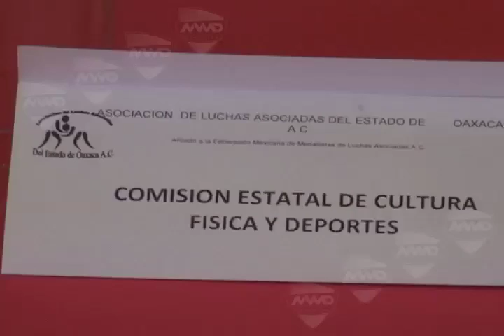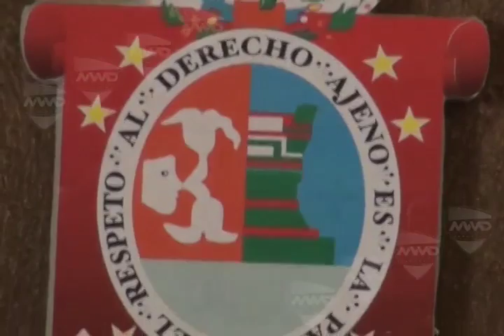ENTREVISTA JULIETA GARCIA MVM TELEVISIÓN